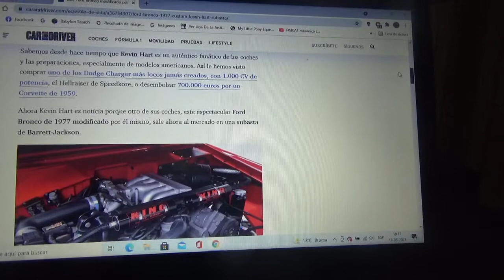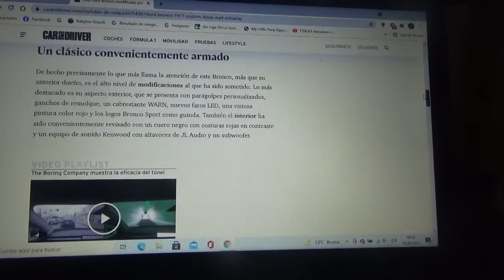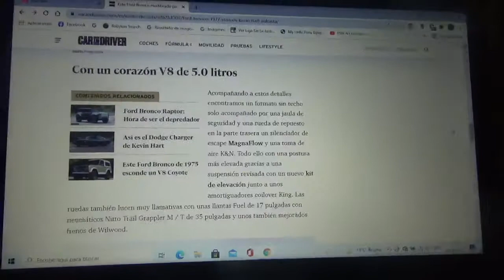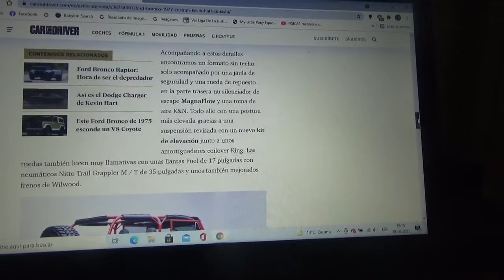A subasta esta Ford Bronco modificada de Kevin Hart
En este vídeo les explico sobre esta camioneta año 1977 modificada que perteneció al famoso actor y comediante norteamericano y que en estos días se subasta por parte de Barrett Jackson